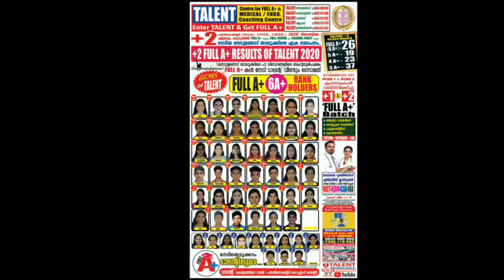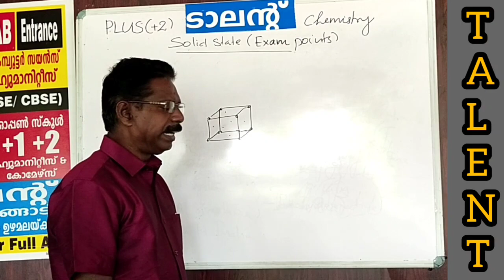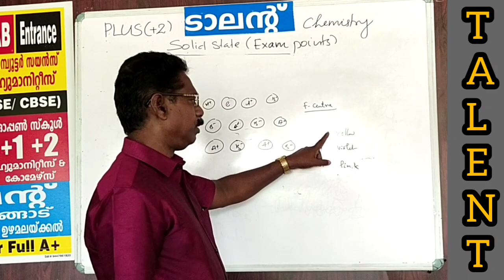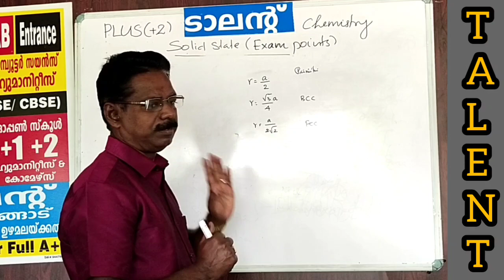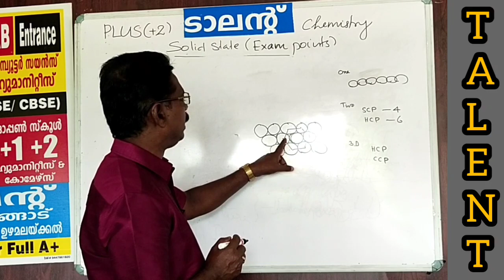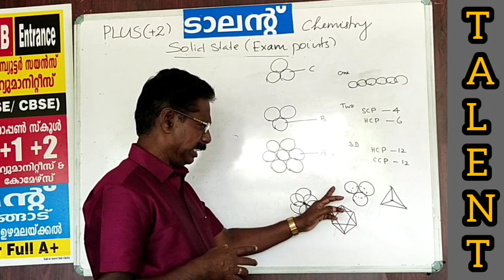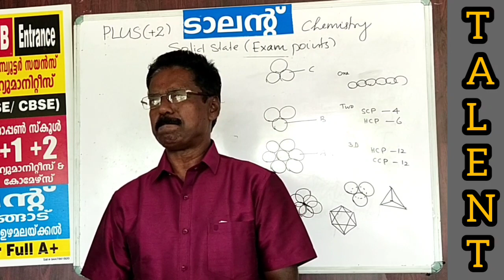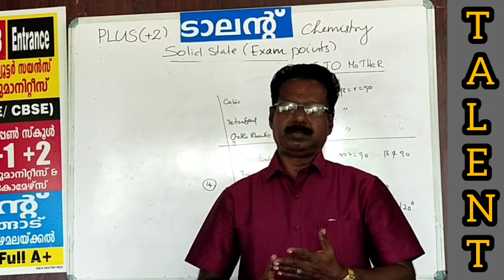+2 EXAM POINT CLASS CHAPTER-1 SOLID STATE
ONLINE RECORDED CLASS BY TALENT EXPERT